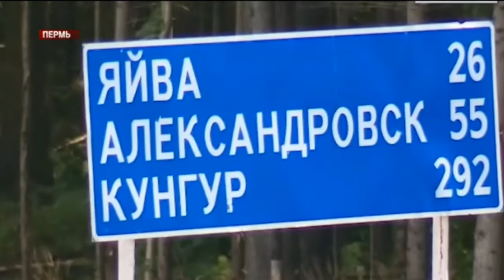РБК-Пермь: главная новость часа 27.09.16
Конкурс по выбору концессионера на строительство нового моста через реку Чусовую состоялся.